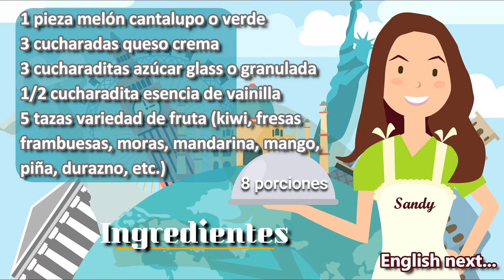Pizza dulce de frutas │Cream cheese fruit pizza easy │Sandy's International Recipes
Disfruta esta pizza dulce en el desayuno, almuerzo, snack o para una ocasión especial. Sin harina, rica, fácil y deliciosa.

1 pieza melón cantalupo o verde
3 cucharadas queso crema
3 cucharaditas azúcar glass o granulada
1/2 cucharadita esencia de vainilla
5 tazas variedad de fruta (kiwi, fresas
frambuesas, moras, mandarina, mango,
piña, durazno, etc.)

1. Lavar muy bien el melón, pelar y cortar rebanadas de 1 cm de grosor evitando las semillas.
2. Combinar el queso, azúcar y vainilla en un recipiente, mezclar hasta integrar.
3. Untar una porción de queso sobre cada rebanada de melón y agregar la fruta picada decorando al gusto. Al servir puede espolvorear con azúcar glas.

RECOMENDACIONES:
1. Si utiliza fruta que puede oxidarse rápidamente como plátano, pera, manzana, etc., agregue unas gotas de limón.
2. También puede mezclar el queso con un poco de cocoa para obtener sabor a chocolate.
3. Ideal para día del niño, día de las madres, mesa de postres, cumpleaños, días de campo, etc.

Recuerda que puedes dejarme tus comentarios y/o dudas que con gusto responderé.

Enjoy this sweet pizza for breakfast, lunch, snack, or for a special occasion. No flour, tasty, easy, and delicious.

1 piece of cantaloupe or honeydew
3 tablespoons cream cheese
3 teaspoons powdered or granulated sugar
1/2 teaspoon vanilla
5 cups variety of fruit (kiwi, berries,
clementine, mandarins, mango,
pineapple, peach, etc.)

1. Rinse the melon under running water and scrub it thoroughly with a vegetable brush, peel off the rind and cut off any leftover green sections. Cut 1/2-inch-thick slices.
2. Combine the cheese, sugar, and vanilla in a bowl, mix well.
3. Spread a portion of cheese on each slice of melon, place the fruit making patterns. When serving you can sprinkle icing sugar.

RECOMMENDATIONS:
1. If you use fruits that can oxidize quickly like banana, pear, apple, etc., add a few drops of lemon after cutting.
2. You can also mix the cheese with a little cocoa to get a chocolate flavor.
3. Ideal for children's day, Mother’s Day, birthdays, picnics, etc.

Remember that you can leave me your comments and / or doubts that I will gladly answer.

» Copas de chocolate con mousse de fresa │ Chocolate cups with strawberry mousse